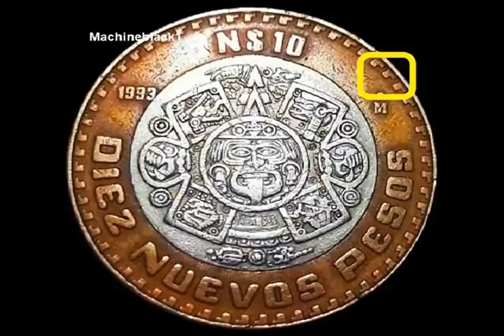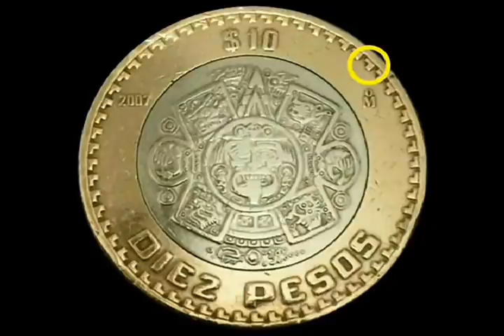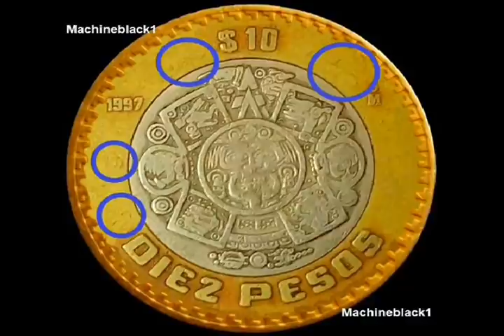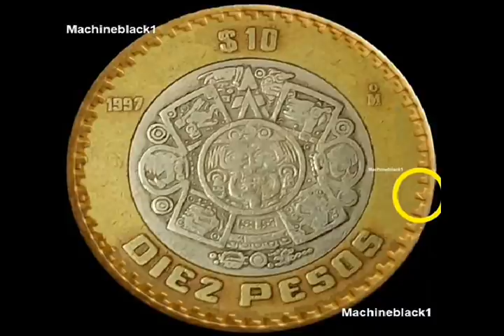((( VALE 7000 ))) *** AÑO 1997 GRAFILA AL REVÉS *** MONEDA MEXICANA DE 10 PESOS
Hola Amigos !!! conoce, la Nueva Moneda Mexicana, de 10 Pesos del año de 1997, con La Grafila Al Revés, muy valiosa, si viste todo el video, Muchisimas Gracias !